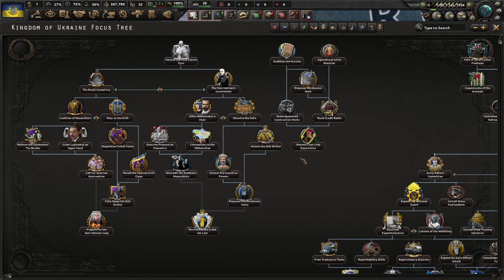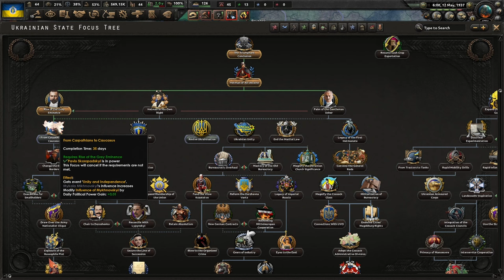UKRAINE IS THE EASIEST FACTION Hearts Of Iron 4 Kaiserredux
Today I decided to play Ukraine in Kaiserredux. I start of by stabalising the country and recovering from the black monday. We then build up for world war 2. Once it starts we fight the Russians allies in the Balkans quickly defeating them and then focusing on Russia itself. A long war begins and we capitulate Finland and pushing all the way to the Urals and even past them. But then Germany collapses and we have to recapture a big chunk of Russia and fight the syndicalists at the same time. Anyway I hope you all enjoy the video and have fun watching it otherwise I wish you a very nice rest of your day :D